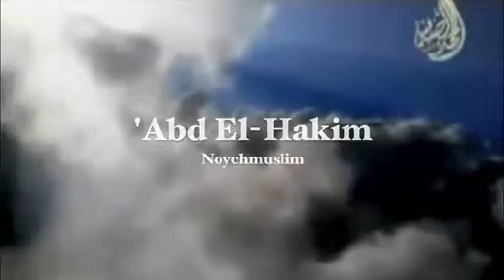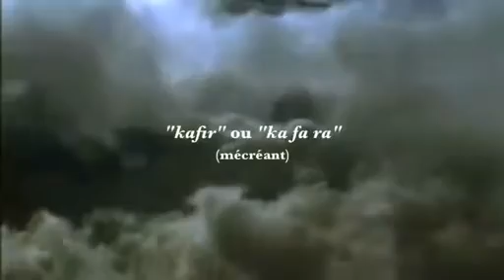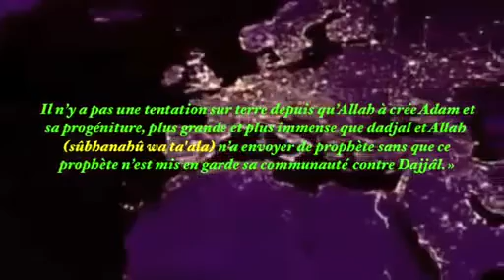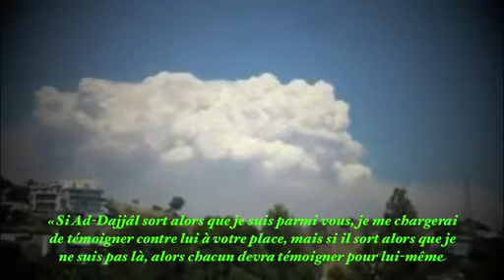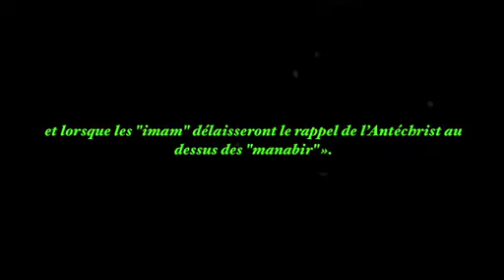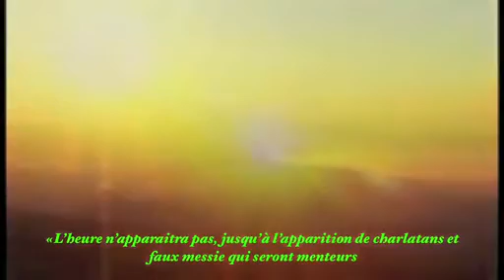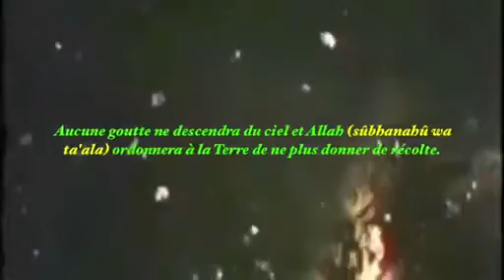Ad-Dajjâl, le faux messie, L'Antéchrist PART 1.mp4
La croyance en linvisible, en les choses visibles que nous à prédit le Prophète (صلى الله عليه و سلم), est une chose demandé aux croyants. Cest même une des premières caractéristiques par lequel à qualifié Allah - تعالى - les croyants et les personnes pieuses lorsquIl dit  dans le début de sourate Al Baqara {Alif, Lam, Mim, Ce livre dont il ny a aucun doute sur sa véracité, qui est une guidé par les personnes pieuses} [Sourate 2 - Verset 1] et Allah à décrit ces personnes pieuses en disant {Ceux qui croient en linvisible} [Sourate 2 - Verset 3].